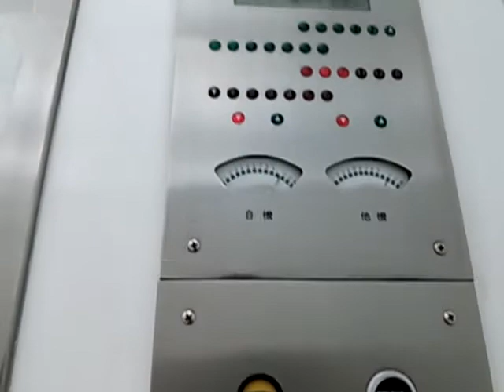うわっくせーがお送りする 池袋西武のエレベーター